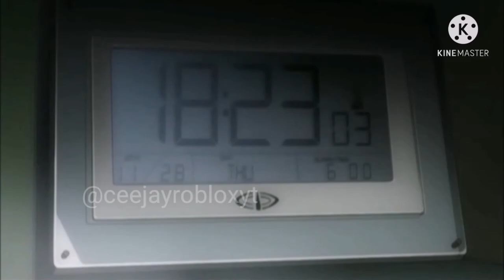Flee ur momz mouse and facility dum edits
▶︎im deprees#4523

If you are reading this I hope your day goes better.